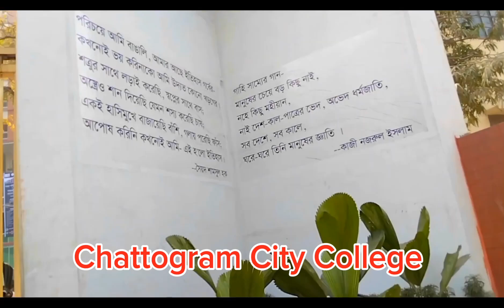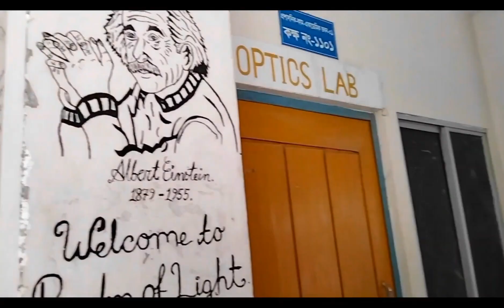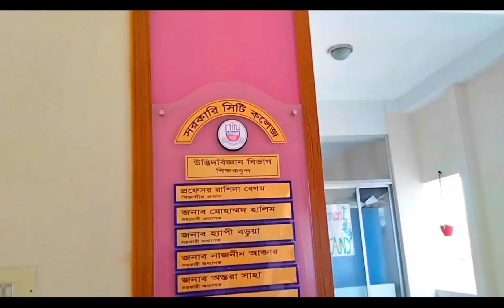চট্টগ্রাম সরকারি সিটি কলেজ Chittagong Government City College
চট্টগ্রাম সরকারি সিটি কলেজChittagong Government City College

সরকারি সিটি কলেজ, চট্টগ্রাম হলো চট্টগ্রামের আইস ফ্যাক্টরি রোডে অবস্থিত একটি সরকারি উচ্চ মাধ্যমিক ও স্নাতকোত্তর শিক্ষাপ্রতিষ্ঠান। এটি ১৯৫৪ খ্রিষ্টাব্দে চট্টগ্রাম নাইট কলেজ হিসেবে প্রতিষ্ঠিত হয়। ১৯৭৯ খ্রিষ্টাব্দে এটিকে জাতীয়করণ করা হয়। বর্তমানে এই কলেজ চট্টগ্রাম বিশ্ববিদ্যালয় অধিভুক্ত।

স্নাতক পর্যায়ে এখানে স্নাতক (পাস) সহ ৪ বছর মেয়াদি স্নাতক (সম্মান) কোর্স চালু রয়েছে। সম্মান কোর্সের মধ্যে বাংলা, ইংরেজি, ইসলামের ইতিহাস ও সংস্কৃতি, আরবি, পদার্থ, রসায়ন, গণিত, অর্থনীতি, মনোবিজ্ঞান, পরিসংখ্যান, হিসাববিজ্ঞান, ব্যবস্থাপনা, দর্শন, রাষ্ট্রবিজ্ঞান, উদ্ভিদ বিজ্ঞান, প্রাণী বিজ্ঞান ও অন্যান্য বিষয় রয়েছে।

Government City College, Chittagong is a government higher secondary and post graduate educational institution located at Ice Factory Road, Chittagong. It was established in 1954 AD as Chittagong Night College. It was nationalized in 1979 AD.

At the graduate level, there are 4-year Graduate (Honours) courses with Bachelor (Pass). Honors courses include Bengali, English, History and Culture of Islam, Arabic, Physics, Chemistry, Mathematics, Economics, Psychology, Statistics, Accountancy, Management, Philosophy, Political Science, Botany, Zoology and others.